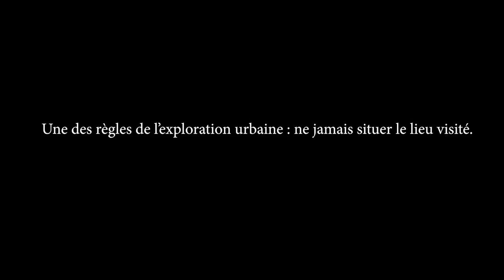Je visite le plus bel asile abandonné d'Europe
Cet ancien hôpital psychiatrique abandonné est l'un des plus beaux que je connaisse.
Avec une belle ambiance de film d'horreur. C'était une visite juste parfaite. Je suis content d'avoir pu le voir avant qu'il ne soit détruit. Enjoy !

MUSIQUE Générique
♫ Guillaume Tristant